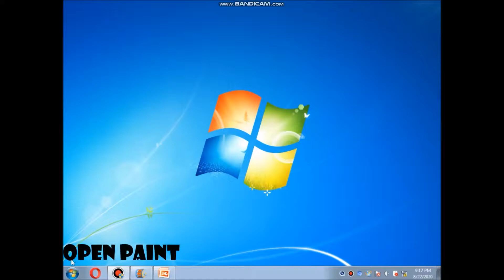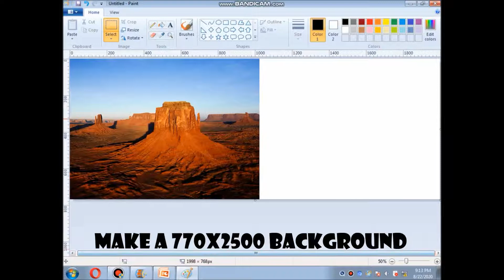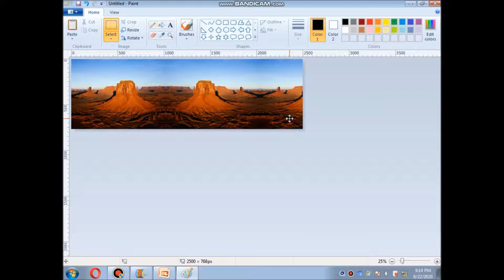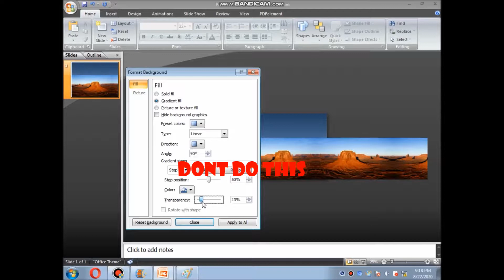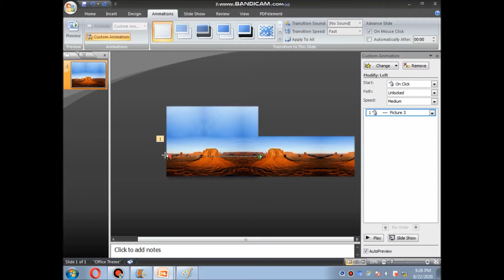HOW TO MAKE MOVING BACKGROUND IN POWERPOINT by: ALL AT SIXTY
This tutorial shows how to make moving background in powerpoint using simple animation.